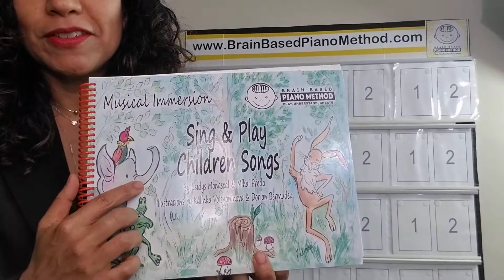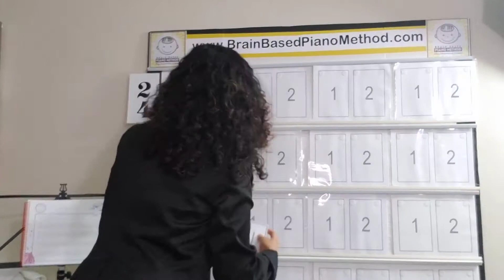4.a- Rhythm of Rain, Rain Go Away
Online piano, guitar, voice and art lessons available for children and adults 5 years old & up.